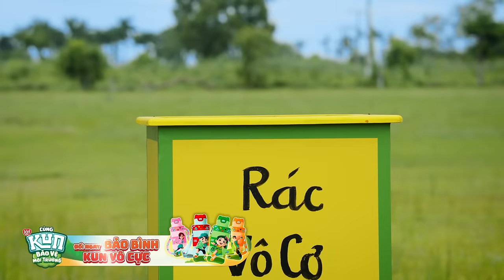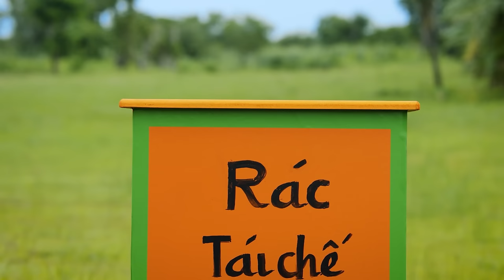TONY ĐẠI CHIẾN BẢO BỐI - FULL MOVIE | Phim Điện Ảnh Hay Nhất 2023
👍 Ấn ĐĂNG KÝ và BẬT THÔNG BÁO để xem TẬP MỚI NHẤT
👍 Vương quốc KUN SIÊU PHÀM được một phen náo loạn: Quốc Vương kén rể, với điều kiện là có bốn món bảo bối. Cả bốn Tộc Trưởng THUỶ - MỘC - PHONG - THỔ đã đánh nhau nhằm tranh giành ngôi rể. Liệu Quốc vương có thành công thu về các món bảo bối như ý nguyện hay không? Cùng đón xem tập 2 của Tony Đại Chiến Bảo Bối để biết nhé!!!

🔔 LOF KUN 🔔
Kênh giải trí cho bé với nhiều bộ phim hoạt hình và video nhạc thiếu nhi vô cùng hấp dẫn.
Ấn ĐĂNG KÝ và BẬT THÔNG BÁO để không bỏ sót các nội dung mới trên kênh nhéeee

▶️ Tuyển Tập Phim Hoạt Hình Kun

💥 Fanpage Chính Thức của KUN
💥 Tiktok Chính Thức của KUN